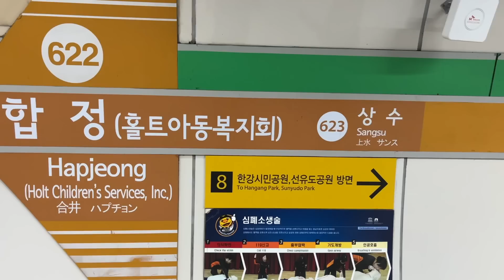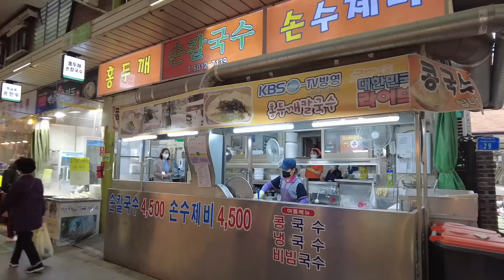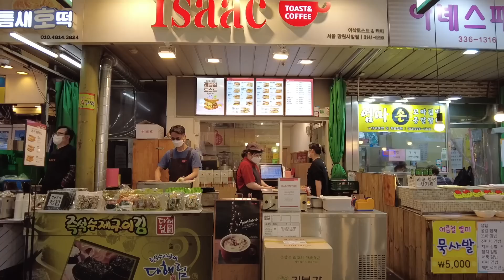ตลาดมังวอน กินสตรีทฟู้ดแบบ Local เกาหลี | อาสาพาไปหลง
ตลาดมังวอน กินสตรีทฟู้ดแบบ Local เกาหลี

วันนี้ผมจะพามาเที่ยวตลาดมังวอน ถือว่าแหล่งรวมสตรีทฟู้ด Local ของคนเกาหลีที่นี่เลย
ที่นี่นักท่องเที่ยวหลายคนยังไม่รู้จัก เป็นตลาดที่มีของกินแปลก ๆ เต็มไปหมดเลยคุณ ละลานตามาก  แถมราคาถูก อยู่ไม่ไกลจากฮงแดเลย ป่ะคุณ เราไปดูกันว่ามีของกินอะไรเด็ดๆบ้าง